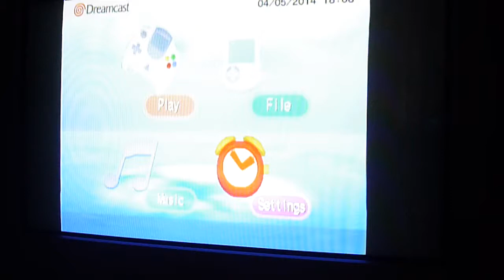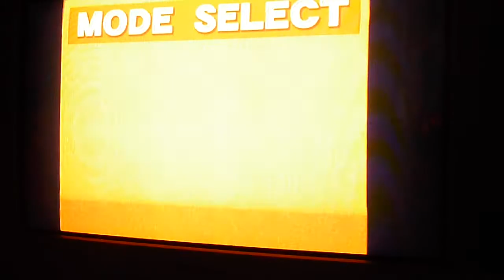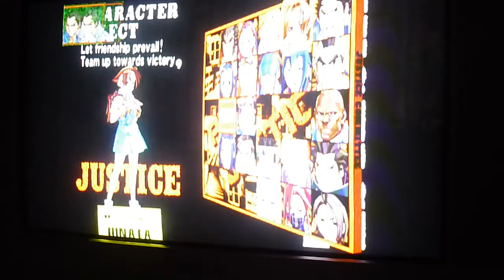Moero! Justice Gakuen (Project Justice / RS2) - Dreamcast - NTSJ - Gameplay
Genuine NTSJ hardware & genuine NTSJ software recorded.
Project Justice / Moero! Justice Gakuen / Rival Schools 2 - NTSJ
(Sorry in advance about the over-exposed settings in this video :( )